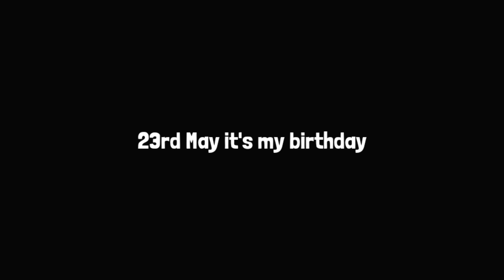হঠাৎ আমার surprise birthday celebration 🍰| নদীর মাঝে? 😍।part -1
জন্মদিনে হঠাৎ সবাই সারপ্রাইজ দিল আশা করছি তোমাদের সবার ভিডিও টা ভাল লাগবে 😍❤️
ভিডিও টি ভালো লাগল লাইক কমেন্ট শেয়ার করে দিও।
আমার ছোট ছোট মজার ভিডিও দেখতে আমায় Instagram ও Facebook এ ফলো করতে পারো।👇